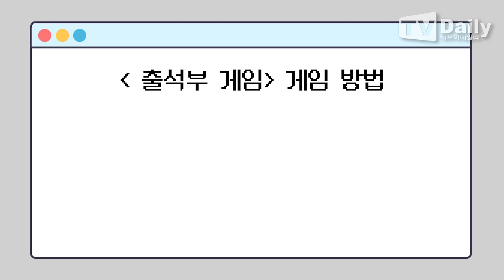드리핀 차준호(DRIPPIN CHA JUN HO)가 재치 넘치는 플레이 하게 된 이유? [TD습격영상]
그룹 드리핀(DRIPPIN) 차준호가 재치 넘치는 플레이로 팀에게 승리를 안겼다.

드리핀(차준호, 황윤성, 김동윤, 이협, 주창욱, 알렉스, 김민서)은 최근 서울 마포구에 위치한 소속사 울림엔터테인먼트 연습실에서 티브이데일리와 'TD습격' 인터뷰를 진행했다.

이날 드리핀은 박상후 기자와 함께 '출석부 게임'을 진행했다. 누군가를 지목하면서 다른 사람의 이름을 외치는 게임으로, 자신이 아닌데 대답하면 탈락하는 룰을 세웠다.

먼저 불리한 박상후 기자를 위해 팀을 나눈 결과 차준호, 이협, 주창욱, 알렉스가 '드리핀' 팀에 합류했다. '프리 패스' 팀은 박상후 기자, 황윤성, 김동윤, 김민서로 구성됐다.

팽팽한 흐름 속 진행된 게임은 차준호의 재치 있는 플레이에 힘입어 '드리핀'의 승리로 마무리됐다.

드리핀은 지난달 29일 첫 번째 싱글 '프리 패스'를 발매했다. 이번 앨범은 동명의 타이틑곡 '프리 패스'와 노을과 같이 따뜻하면서도 청량한 느낌을 주는 '스테이', 드리핀의 싱그러운 보컬로 표현한 ‘너의 소원 안에 내가 있었으면 해'까지 총 3곡이 수록됐다.

타이틀곡 '프리 패스'는 리드미컬한 사운드가 돋보이는 신스 팝(Synth pop) 장르로, 좋아하는 사람에게 뭐든지 해주고 싶은 마음을 자유이용권에 비유하는 드리핀만의 귀여운 해석이 담겨 있는 곡이다.

드리핀은 '프리 패스'를 통해 청량감 가득한 멤버들의 보컬과 사랑스러운 퍼포먼스로 보고 듣는 재미를 완벽하게 선사하며 뜨거운 여름을 시원하게 물들일 전망이다.